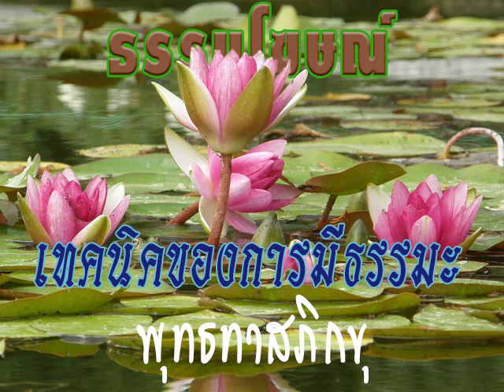2523 07 20 ธรรมะในฐานะสิ่งที่ต้องการความมีหัวมีหาง